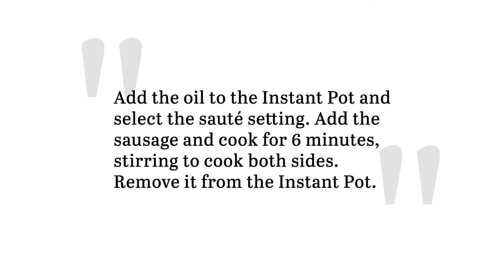Instant Pot Gumbo Recipe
The spicy flavor of sausage, okra, and Cajun seasonings mixed in a veggie-filled hearty soup is perfect for practically any occasion. And this recipe for Instant Pot gumbo is guaranteed to hit the spot when you want an easy, one-pot meal to feed a crowd. Serve it with jalapeños, rice, and fresh-chopped cilantro to really make it special.